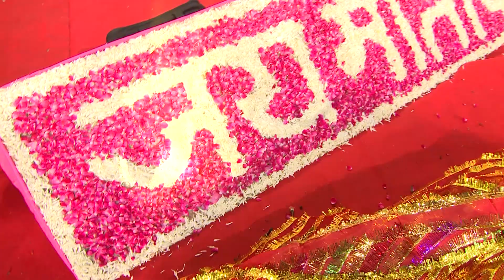पारस भाई जी का वादा || GLIMPSE OF PROMISE II PARAS PARIVAAR || PARAS BHAI JI || JAI MATA DI